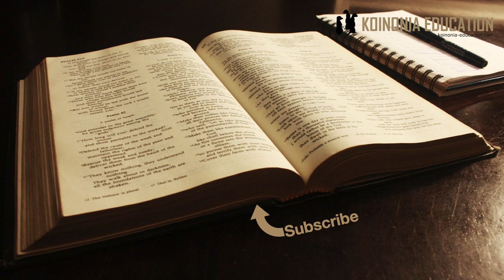Sote tuko Sawa?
Leo tutaangalia hasa:
Gal 3:28
28Hivyo, hakuna tena tofauti kati ya Myahudi na Mgiriki, mtumwa na mtu huru, mwanamume na mwanamke. Nyote ni kitu kimoja kwa kuungana na Kristo Yesu.
Andiko halihusiki na uongozi bali na hali yetu katika Kristo

Utumiaji mbaya wa andiko hili;
Wap wanaotumia andiko hili kwa kufuta kila aindiko nyinine inayohusu jinsia, na hiyo si vema
Kila andiko inayoongea juu ya maswala ya jinsia lazima tujaribu kulielewa kutokana na mukthada wake
Mara nyingi maandiko haya yanalenga kesi rasmi katika mazingira rasmi na tunahitaji kuelewa ni nini.

Tutaangalia andiko vizuri kidogo
26 ”mmekuwa watoto wa Mungu kupitia imani” hasa inafaa kutafsiri ”mmumekuwa wana (wavulana) wa Mungu kupitia imani”
Kwa nin ihiyo ni muhimu?
Kwa sababu mwana na binti urithi wao mara nyingi ni tofauti katika utamaduni mbal mblia na ilikuwa hivyo hata katika mukthada wa barua.
Kusema kwamba wote ni wana inawaweka katika usawa mbela za Mungu.

Paulo anatupa mambo manne ya hali hii;
Wote ni warithi wa utawala unaokuja 3:29
Hakuna tofauti wa urithi kati ya makundi wanao tajwa, Myahudi, Mgriki, Mtu huru, Mtumwa, Mwanaume au mwanamke.
Wote wamo kikamilifu ”ndani ya Kristo” 3:26
Ukamilifu ndani ya Kristo pia hauna tofauti kati ya wakristo
Wote wamepewa haki kupitia imani 3:24
Wote wanapewa haki hiyo kupitia imani hakuna njia tofauti kulingana na mtu
Wote wanao uhusiano wa karibu na waundani na Kristo 4:6-7
Wote wana uhusiano wa undani na wa ukaribu  na Mungu.
Hayo yote yanatuelekeza kuamini kwamba hata katika huduma na nafasi ya uongozi hakuna tofauti, ila hapa sasa msimamo unapishana kati ya makundi yetu…

Ina maana kwamba wana wote wana haki sawa?
Nadhani pande zote mbili wanakubaliana kwamba wote wako sawa katika Kristo
Wote ni wana wenye haki sawa
Waegalitarian watapenda kusema kama wote wako sawa wote wataweza kushika kila nafasi ndani ya jumwia ya ukristo, nafasi itategemea kipawa uliyonayo siyo jinsia uliyonayo
Wakomplementariana watasema aa siyo hivyo badu kuna tofauti ya jinsia na lazima kufuata na kunyenyekea chini ya tofauti hizo. (mara zote ni wanawake wanaohitaji kunyenyekea..)
Ni muhimu kutambua kwamba katika Wagalatia Paulo haongei juu ya uongozi kwa hiyo tunapochukua maandiko hayo kutumika wakati tunapoangalia maswala ya uongozi ni kwamba tunaamini kwamba maana ya andiko ni pana zaidi kuliko hoja ya kitabu tu peke yake.

Hakuna sababu ya uongozi kama sote tuko sawa?
Hoja moja inayoletwa na wa komplementarian ni kwamba basi kama sote tuko sawa hakuna sababu ya uongozi..
Lakini hiyo ni upuuzi!
Uongozi unahitajika sana ila hupewi uongozi kufuatana na jinsia bali kufuatana na kipawa na uweza uliyopewa na Mungu.

Kwa kumalizia;
Gal 3:28 inahusika na hali yetu katika Kristo haihusiki na nafazi za uongozi.
Tunaposema kwa vile hali yetu katika kristo ni sawa licha ya jinsia kabila na mambo mengine pia lazima au inaweza pia kuhusu maswala ya uongozi tunapanua wazo la andiko.
Nadhani si jambo ngeni sana kufanya hivyo kwa kuweza kutatua tatizo la leo kwa kutumia andiko kutoka Bibilia. Ila ni muhimu kufahamu unachokifanya
Mimi binafsi ninahisi kwamba andiko la msingi kuhusu usawa wa jinsia tunaipata katika kitabu cha Mwanzo tatizo ni kwamba maandiko hayo yanatafsiriwa kwa njia mbili tofauti na kutegemeana na jinsi utakavyotafsiri pale ndivyo msimamo wako utakavyokuwa.